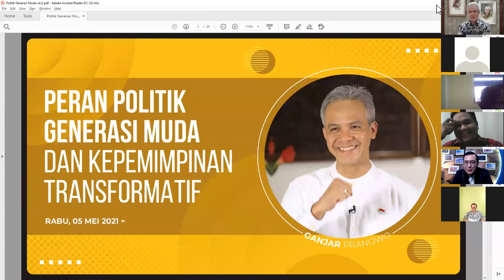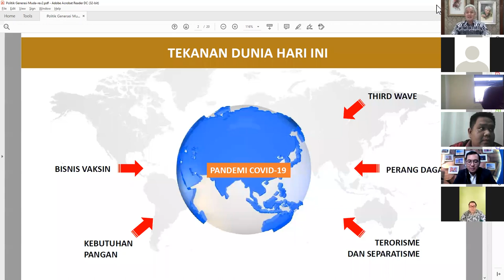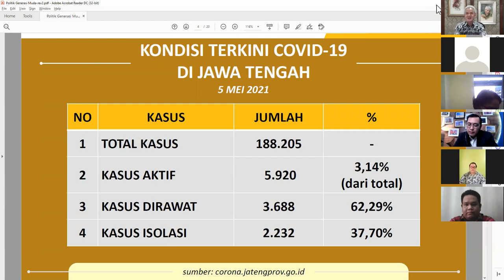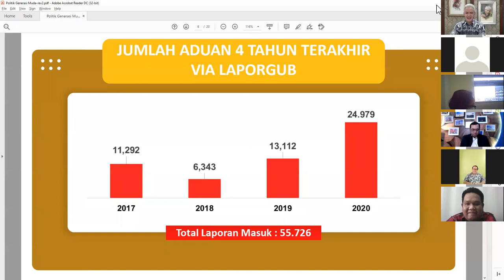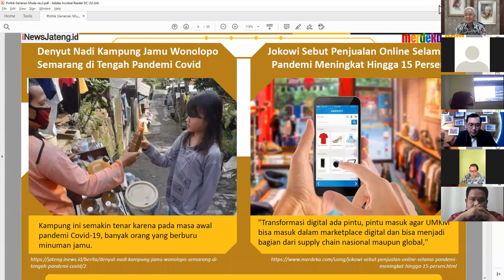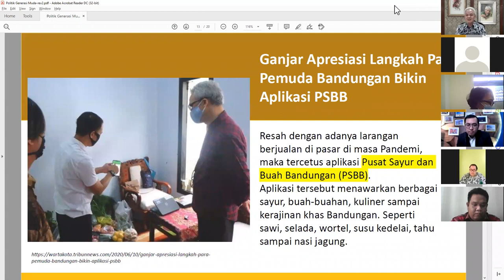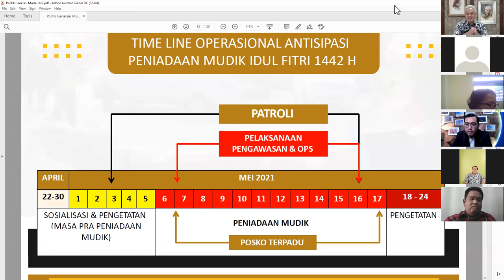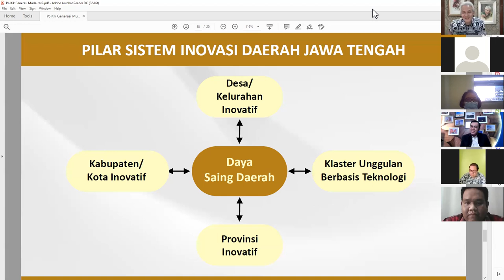Pemuda, Politik dan Kepemimpinan Transformatif - Ganjar Pranowo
Serial Webinar Kebangkitan Nasional - Kebangkitan Generasi Muda, Menuju Transformasi Indonesia.

Gempar Indonesia